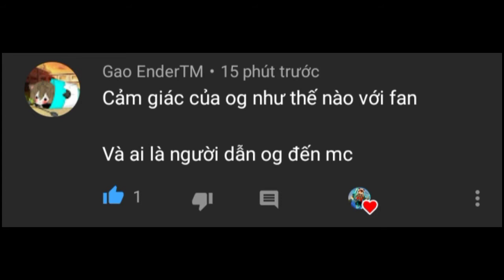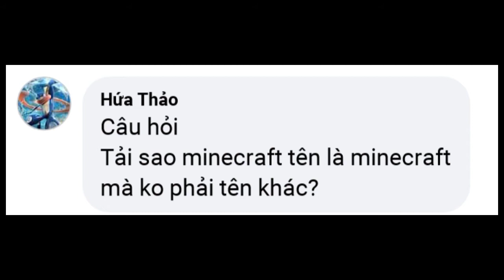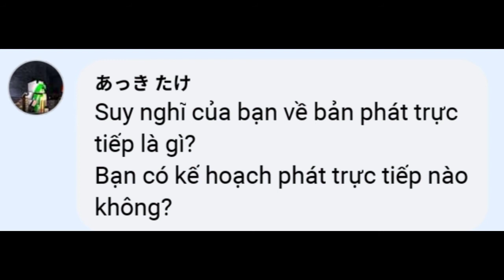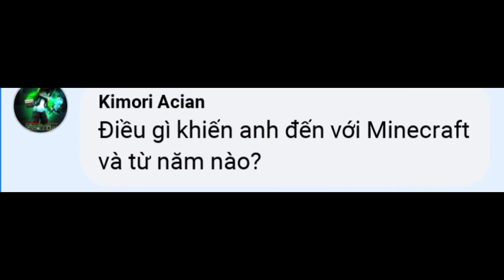Q&A Kỉ Niệm 3000 Subscribe: FoxBoy VN show giọng!!!